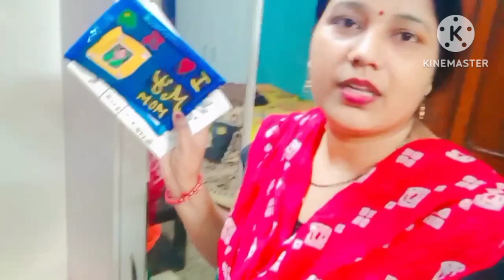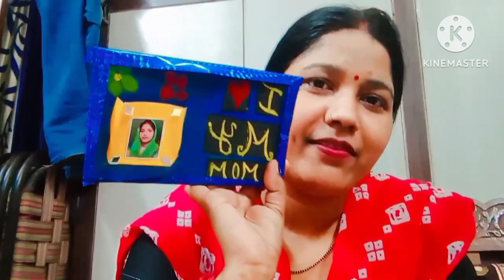बच्चे हर दिन को स्पेशल बना देते हैं बच्चो ने बना दिया mother's day को खास। mother's day special vlog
kitchen equipments
morningtoeveningroutineofindianmom for